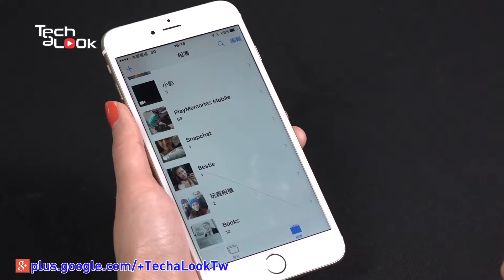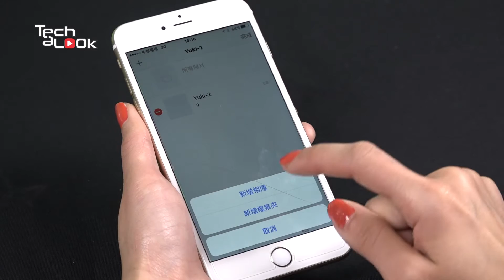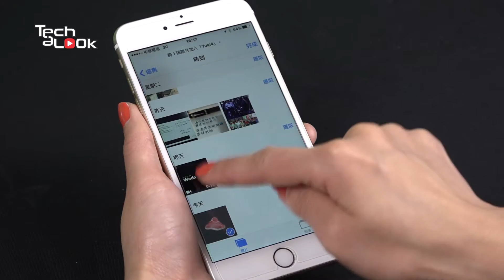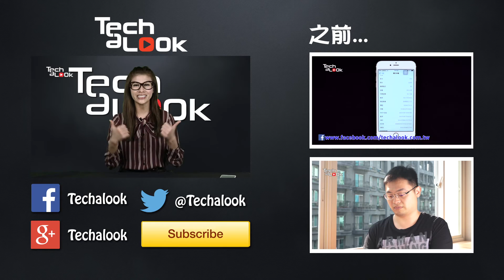iOS系統教學 如何在相片中增加相簿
上課了！ Yuki 老師 iOS 作業系統教學影片教你 如何在相片中增加相簿